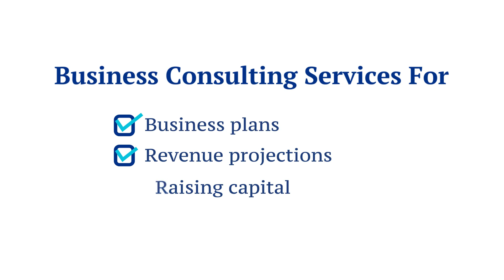MI SBDC Client Story | Pure Pro Wrestling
COVID-19 affected small businesses of all shapes and sizes. But while some industries, such as hospitality, could pivot, others, like gyms and health clubs, were closed altogether.

“We are a fully functioning gym built to train pro wrestlers,” explained Joseph Byrd, owner of Pure Pro Wrestling (PPW). “But the lock-down meant we lost all of our revenue and left our clientele with limited options for instruction and workouts. Pro wrestling is a high-impact, high-contact sport – you can’t just learn it from a Peloton.”

Byrd continued, “With the help of the Michigan Small Business Development Center (MI-SBDC), we used the pandemic as a time to re-evaluate our service offering and envision what reopening might look like. The combination of grants and our savings allowed us to reopen successfully while moving from a pole barn to an expanded, full training facility on the farm grounds.”